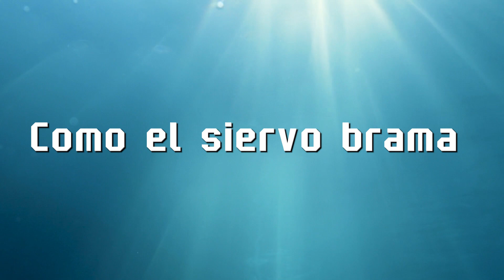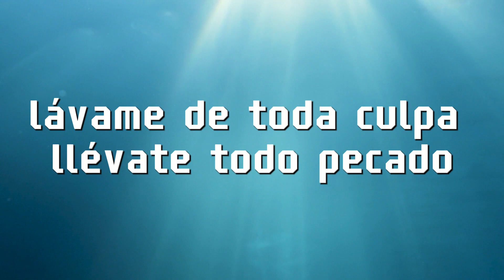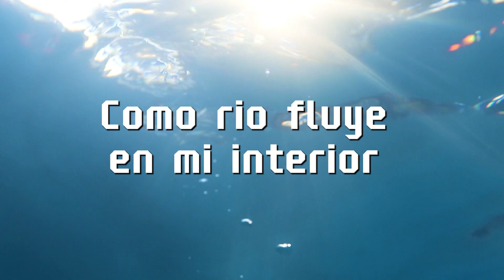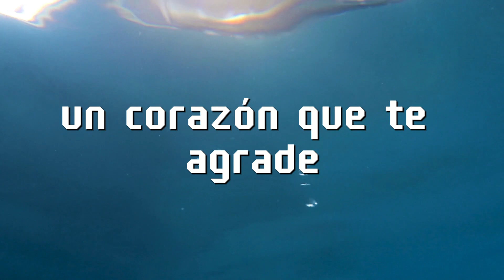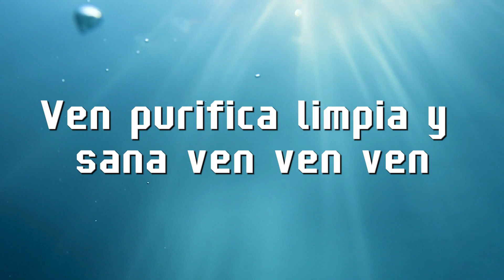Pista | PURIFICA - World Worship - MULTITRACK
Descarga gratis la pista en nuestra Pagina

Producción de SECUENCIAS MULTITRACK: Fabian Córdoba Music
TEMA: PURIFICA - World Worship